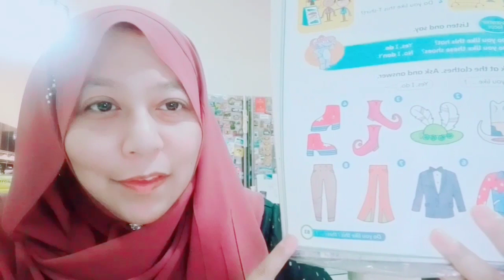Unit 7: Get dressed .... Do you like .... ? Page 83 Super Minds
About this video:
Unit 7: Get dressed
Ask and answer questions
Do you like this/ these (clothing)?
Page 83, Super Minds Student's Book